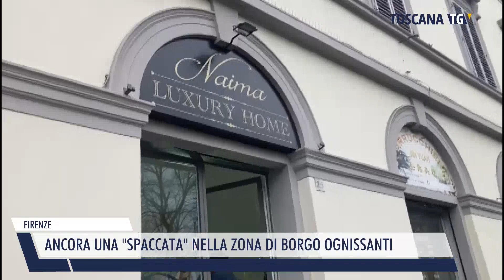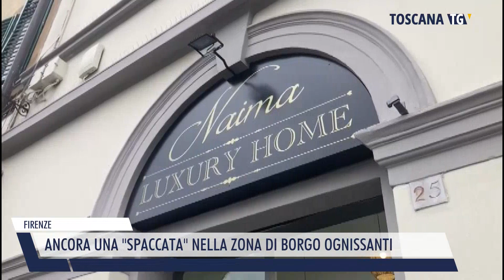2024-01-15 FIRENZE - ANCORA UNA SPACCATA NELLA ZONA DI BORGO OGNISSANTI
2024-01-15 FIRENZE - ANCORA UNA  SPACCATA  NELLA ZONA DI BORGO OGNISSANTI